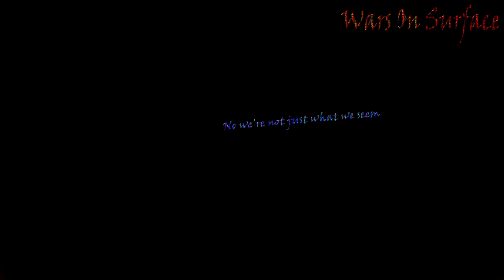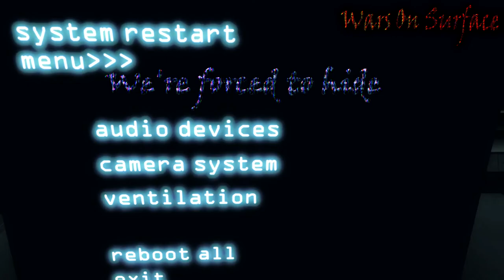(Animation Song) Five Nights at Freddy's 3 / Just Sleep | Fnaf Animation [Corrected Version]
LYRICS
Just Sleep
Just Dream

I've been trying to chase a monster this whole time
But I couldn't see
The monster was me
And no one heard our cries

Now I've run out of tears
The time has come for me to disappear
Get me out of this mess
And away from this stress
Set me free so I can rest

We're only kids who lost our way
But if we wait long enough
We will be saved
Just sleep
Just dream
This isn't fair
No we're not just what we seem

We want to fly
But our souls are trapped inside
It's not a game
Not to blame
We're forced to hide
Just sleep
Just dream
It's only a NIGHTMARE
And soon we'll be set free

And I've been crying out for help
I know I bite but I mean well
Can you see my disguise
I'm different inside
Can you break this spell

All the ghosts from before
They're knocking and they're breaking down your door
So please set us free
Now you have the key
Because I can't take the pain
No more